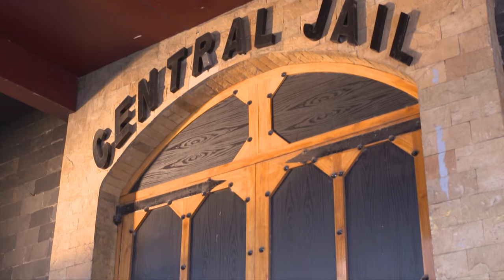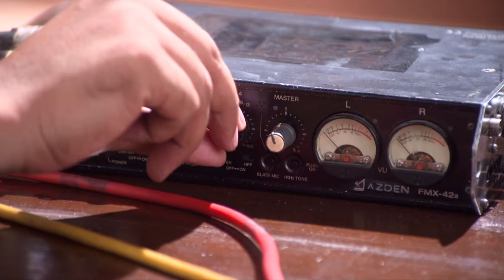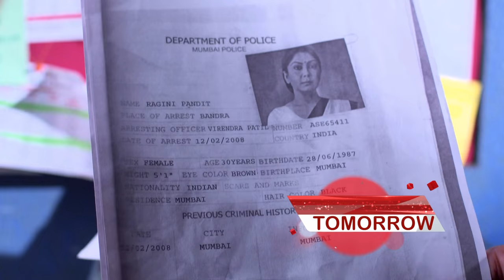STAR VEZHAMBAL 292 TD 28 06 18